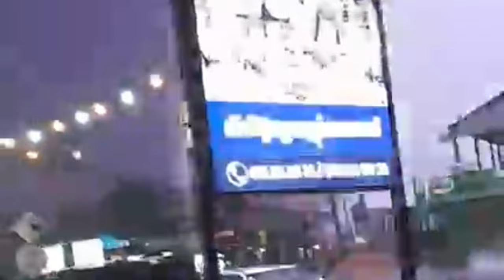Ep.135: រាជធានីភ្នំពេញ មេឃកំពុងធ្លាក់ភ្លៀងខ្លាំង និងមានផ្គរ ថ្ងៃទី៤ ខែតុលា ឆ្នាំ២០២៤ | Heavy Raining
This channel we show about lifestyle and entertainment in village and city. Thank you so much.